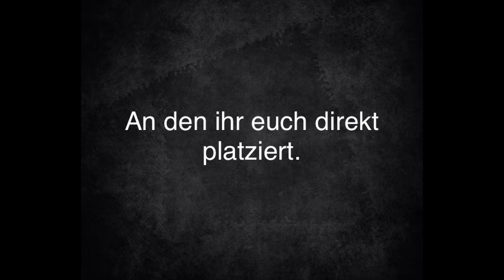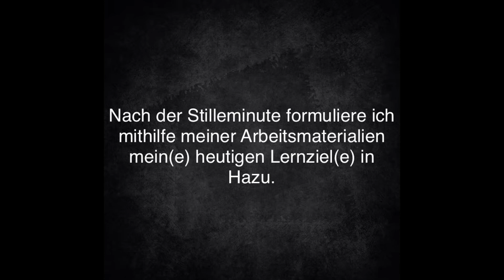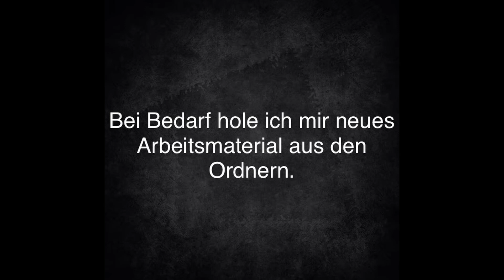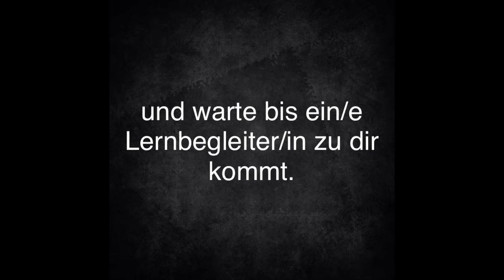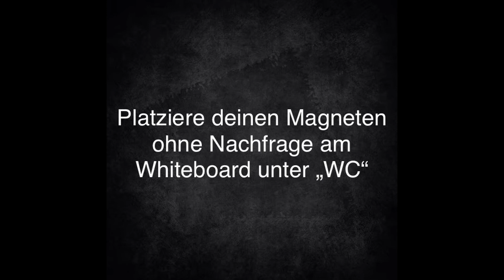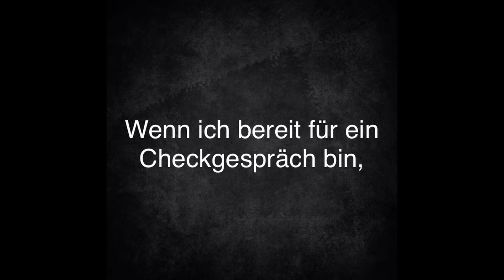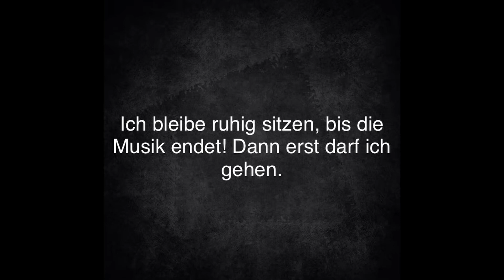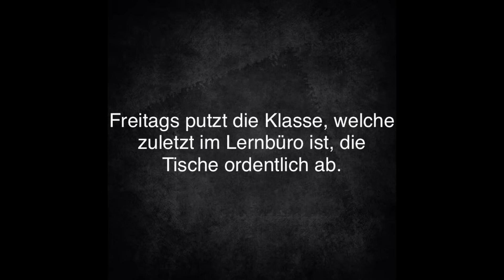9. November 2023